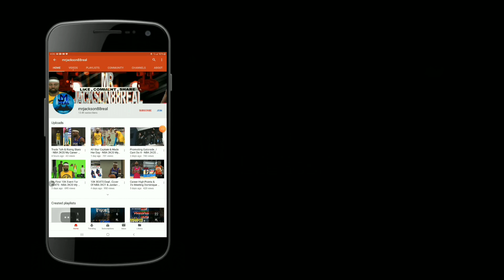Please 2K Make 99 Overall Permanently - NBA 2K20 My Career Ep 20